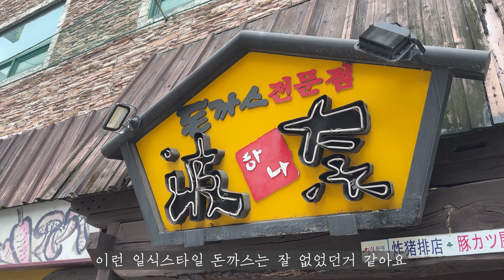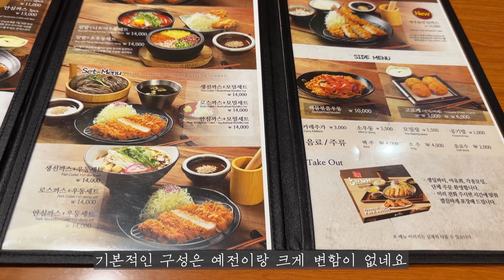24년동안 한결같이 고퀄인 부산 돈까스 맛집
안녕하세요 안식처입니다
부산 터줏대감 돈까스집 다녀왔습니다.
아시는분들은 다~ 아실듯?

같이 먹으러 가시죠